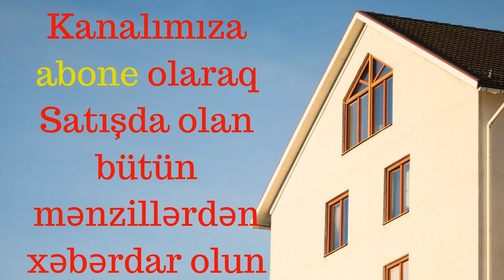Neftçilər m/s 3 otaqlı 102kv 135.oooAzn Mənzil Satılır!!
Neftçilər metrosu çıxışı Nizami rayon İcra Hakimiyyətinin yanında 17 mərtəbəli yeni tikili binanın 16-cı mərtəbəsində 102kv sahəyə malik qanuni 3 otaqlı təmirli mənzil satılır. Mənzildə qaz,su, işıq daimidir. Sənəd müqavilədir.
Qiymət 135.oooAzn. Real alıcıya endirim olacaqdır.

EvinizOlsun!

Hörmətli izləyicilər. Öncəliklə videonu izlədiyiniz üçün hər birinizə təşəkkürümü bildirirəm. Əgər Sizin də hər hansı əmlakınızın tez bir zamanda satılmasını istəyirsinizsə buyurun bizə müraciət edin.